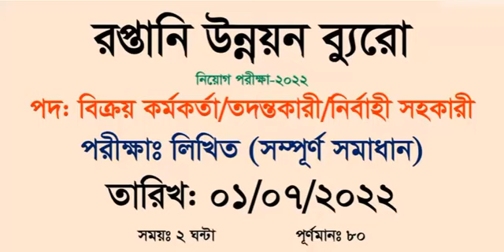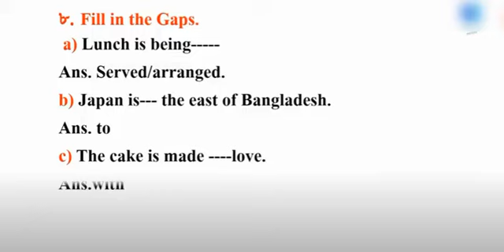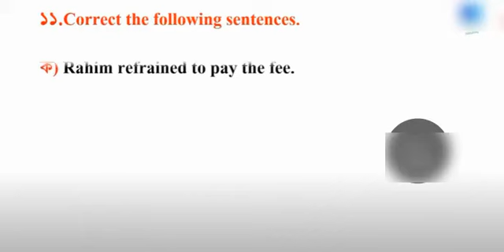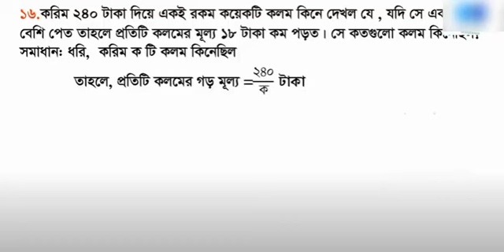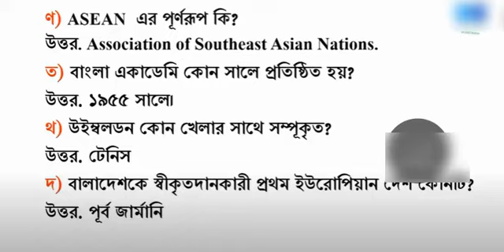Export promotion bureau Sales Officer written exam solution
Export Promotion Bureau (EPB) is a Bangladesh government agency located within the Ministry of Commerce. It is responsible for developing the nation's export industry.[1][2]